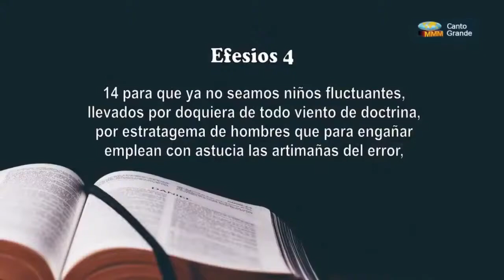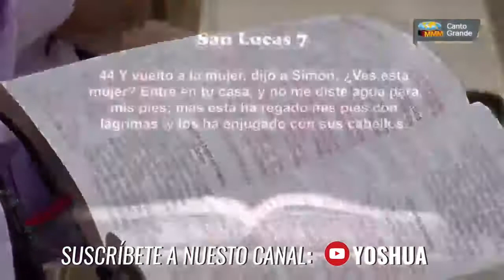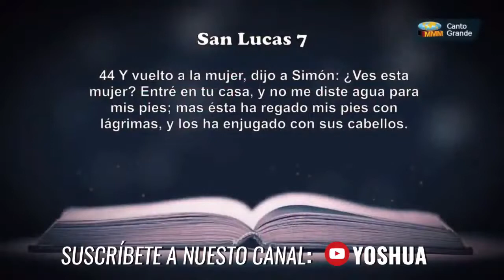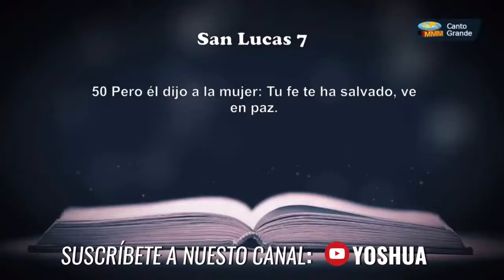Predica Rev Juan Espíritu Culto Evangelístico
En tiempos de desesperanza y dolor, veremos a Dios obrar con poder y autoridad en nuestro favor.
La Palabra de Dios alcanza cada día a cientos y cientos de personas.